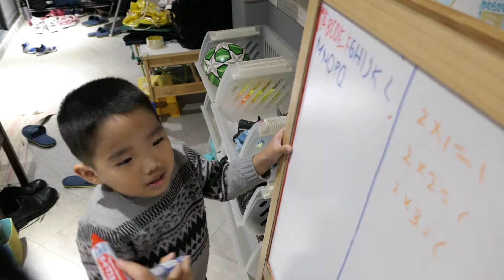20210211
跟隨我們在世界各地, 令人驚嘆的景點和美味的食物！